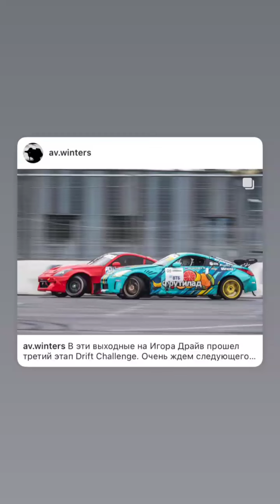6 этап RDS europe 2024. Frutilad Drift (Instagram stories от 23.08.24)